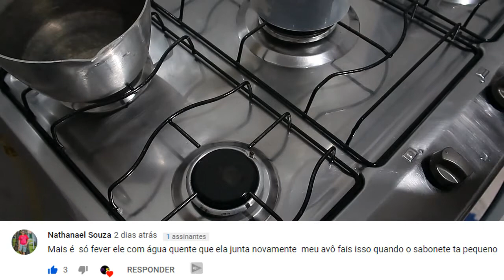Como Fazer sabonete fácil - Sabonete Liquido Caseiro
Fazendo sabonete liquido caseiro , eu triturei sabonetes no video anterior e com isto acabei fazendo esta experiencia .